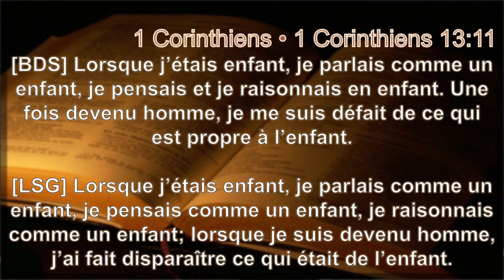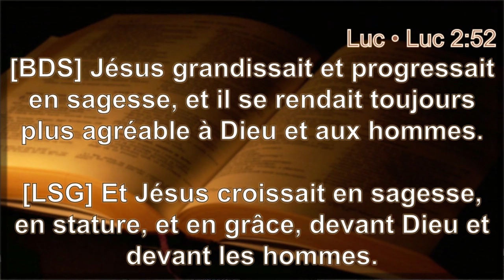La maturité spirituelle - Pasteur Marina TE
Bienvenue à cette session live. Puisse Dieu vous faire du bien en ces moments.